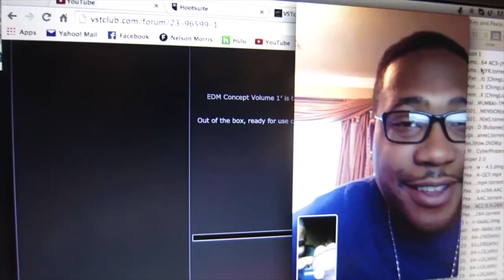Sunday Funday - Vlog 41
I am back to vlogging and it feels good. I am 6 months out from vsg and enjoying life. I decided to pick up the camera and show what's new with me.